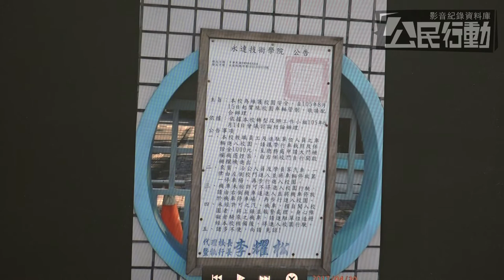2017.05.03 永達停辦屆滿三年 億元校產怎清算? 高教工會呼籲教育部提時程表